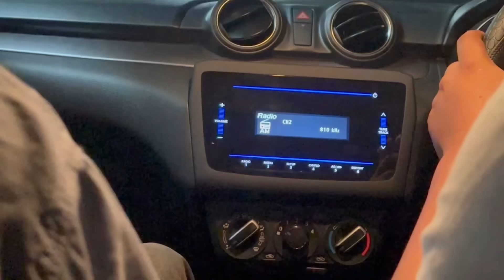নভবাকৈয়ে ঘৰখনলৈ এটা সম্পত্তি আহিল😍আমি সকলো একেলগে😊Finally Our New Car 🚘